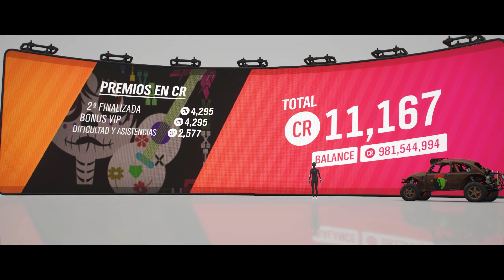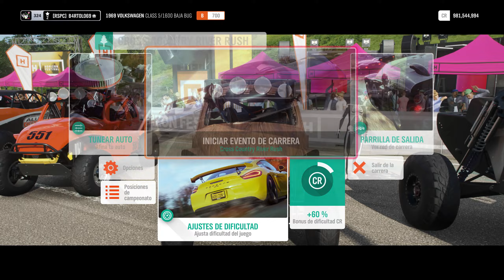Forza Horizon 4. Verano. Serie 65. Evento VERANO ESTILO BUGGY BASH.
Conviértete en miembro de este canal para disfrutar de ventajas:
PINCHA EN EL ENLACE Y LLEGARÁS AL VIDEO:
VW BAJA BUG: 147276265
Saludetes.